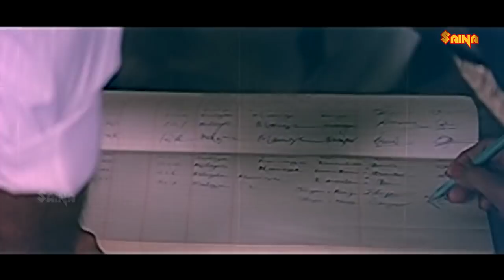Jeevante Jeevan | Malayalam Full Movie | Mohanlal | Shalini Kumar | Balan K. Nair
Jeevante Jeevan is a 1985 Indian Malayalam-language film written and directed by J. Williams. The film stars Mohanlal, Maniyanpilla Raju, Prathapachandran and Arathi Gupta in the lead roles. The film has musical score by Shyam.